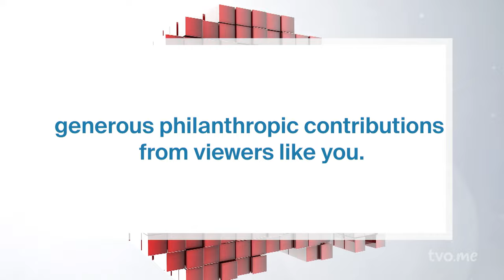Meet Ontario's Newest Green MPP | ONsite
Steve Paikin talks to Kitchener Centre MPP Aislinn Clancy about how she became the second Green Party member of the Ontario legislature.

 / theagenda